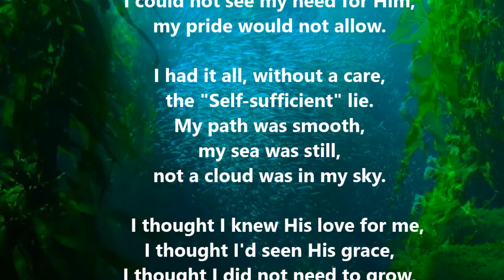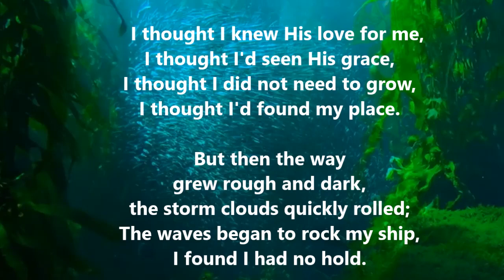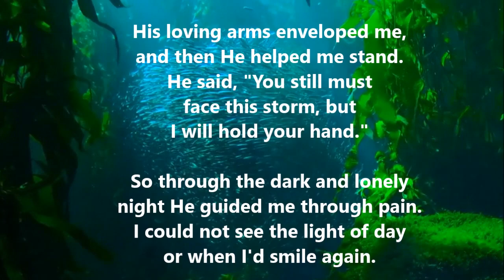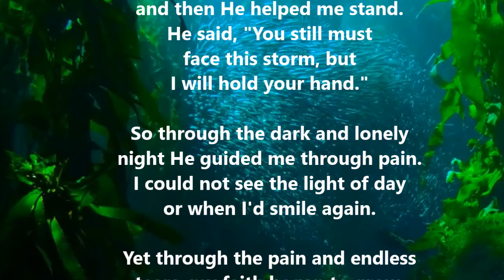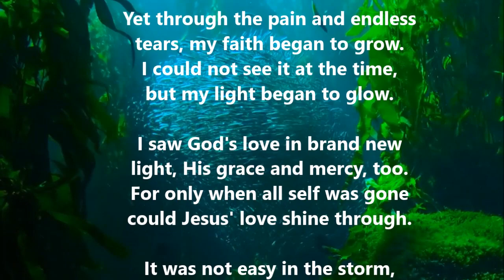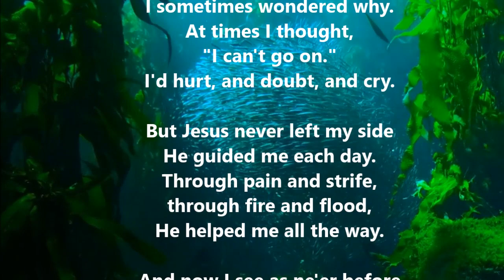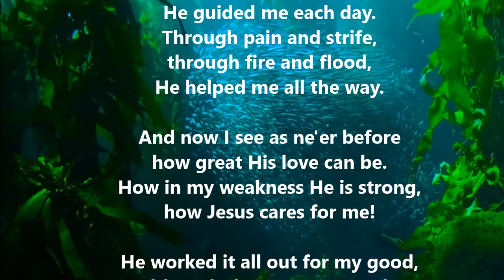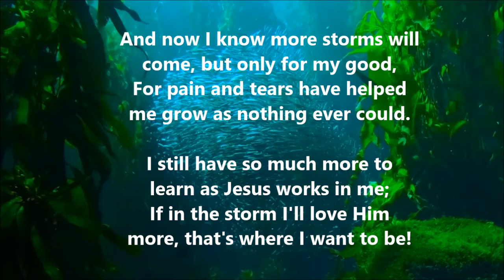GRACE OF GOD | don't Worry & Trust God - Inspirational Video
I did not know His love before,
the way I know it now.
I could not see my need for Him,
my pride would not allow.

I had it all, without a care,
the "Self-sufficient" lie.
My path was smooth,
my sea was still,
not a cloud was in my sky.

   I thought I knew His love for me,
I thought I'd seen His grace,
I thought I did not need to grow,
I thought I'd found my place.

But then the way
grew rough and dark,
the storm clouds quickly rolled;
The waves began to rock my ship,
I found I had no hold.

The ship that I had built myself
was made of foolish pride.
It fell apart and left me bare,
with nowhere else to hide.

I had no strength or faith
to face the trials that lay ahead,
And so I simply spoke His name
and bowed my weary head.

His loving arms enveloped me,
and then He helped me stand.
He said, "You still must
face this storm, but
I will hold your hand."

So through the dark and lonely
night He guided me through pain.
I could not see the light of day
or when I'd smile again.

Yet through the pain and endless
tears, my faith began to grow.
I could not see it at the time,
but my light began to glow.

I saw God's love in brand new
light, His grace and mercy, too.
For only when all self was gone
could Jesus' love shine through.

It was not easy in the storm,
I sometimes wondered why.
At times I thought,
"I can't go on."
I'd hurt, and doubt, and cry.

But Jesus never left my side
He guided me each day.
Through pain and strife,
through fire and flood,
He helped me all the way.

And now I see as ne'er before
how great His love can be.
How in my weakness He is strong,
how Jesus cares for me!

He worked it all out for my good,
although the way was rough.
He only sent what I could bear,
and then He said, "Enough!"

He raised His hand and said,
"Be still!" He made the storm
clouds cease. He opened up the
gates of joy and flooded
me with peace.

I saw His face now clearer still,
I felt His presence strong,
I found anew His faithfulness,
He never did me wrong.

And now I know more storms will
come, but only for my good,
For pain and tears have helped
me grow as nothing ever could.

I still have so much more to
learn as Jesus works in me;
If in the storm I'll love Him
more, that's where I want to be!